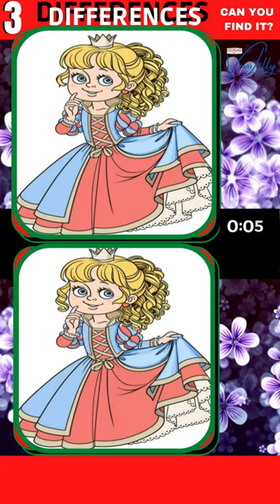3 DIFFERENCES GAME | #65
SOLVE THIS CHALLENGE TO FIND THE THREE DIFFERENCES BETWEEN THE TWO FIGURES PRESENTED.
YOU HAVE FEW SECONDS TO FIND. IS YOUR REASONING GOOD? SO CHALLENGE YOURSELF AND SHOW YOU CAN.

HAVE FUN IN AN INSTRUCTIVE WAY AND PREVENT MEMORY DISEASES THAT COME WITH AGE.